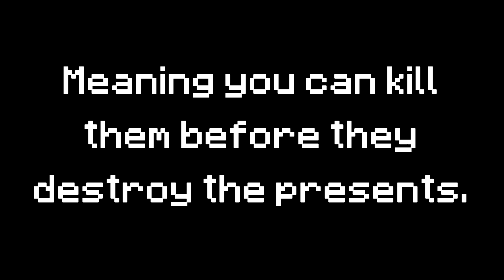How to Cheese the Winter Event | Hypixel Skyblock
A tip on how to easily defend Jerry's Workshop without any effort!